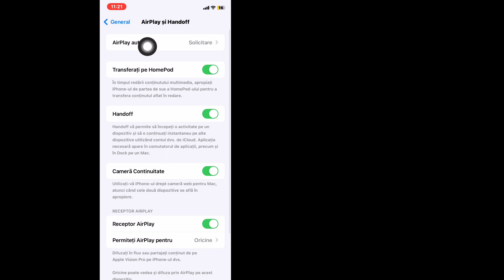Cum să dezactivezi oglindirea ecranului pe iPhone | dezactivați oglindirea ecranului